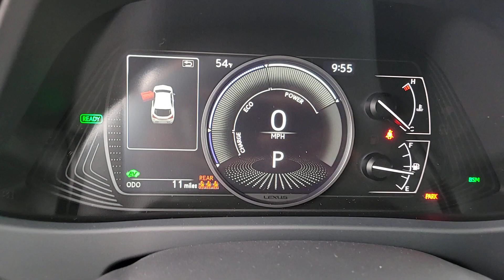2024 LEXUS UX Las Vegas, NV, Henderson, NV, St. George, UT, Phoenix, AZ, Bakersfield, CA 0H240462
WHITE New 2024 LEXUS UX UX 250H PREMIUM available in Las Vegas, Nevada at Lexus of Henderson. Servicing the Henderson NV, St. George UT, Phoenix AZ, Bakersfield, CA area